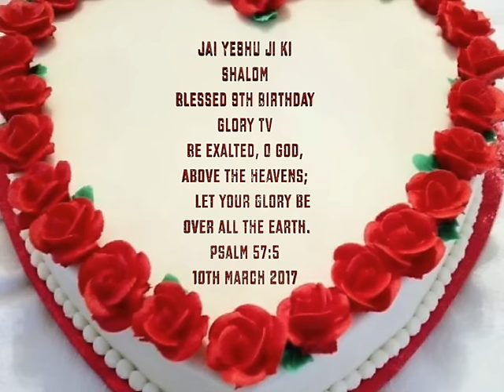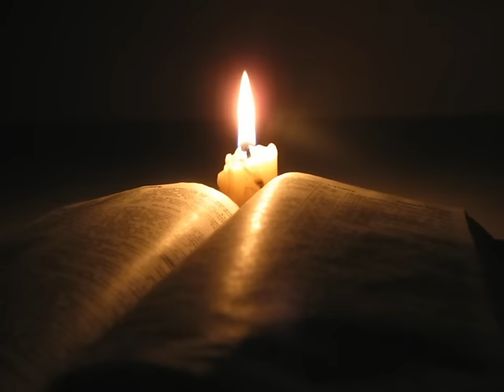Happy 9th Birthday -2017-Glory TV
Celebrating 9 Glorious Years of Glory TV